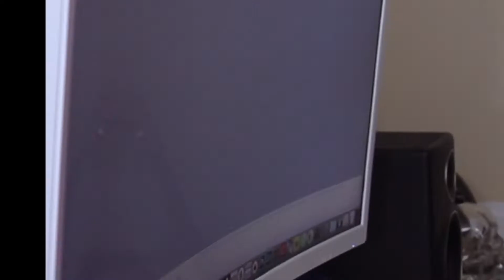ISO, Aperture, and Shutter Speed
ISO measures the sensitivity of the image sensor.
A small ISO (100) isn't very sensitive, but produces the least amount of noise.

Aperture is a hole or an opening in the lens which light travels through.
A large Aperture (F1.8) will allow more light, but produces a background blur or Bokeh.

Shutter Speed is the length of time when the digital sensor inside the camera is exposed to light.
A fast Shutter Speed (1/4000s) can provide clear and crisp sport photography, but requires more light.
Typically, a Shutter Speed of 1/50s is used for 24 FPS video. This produces the most cinematic motion blur.